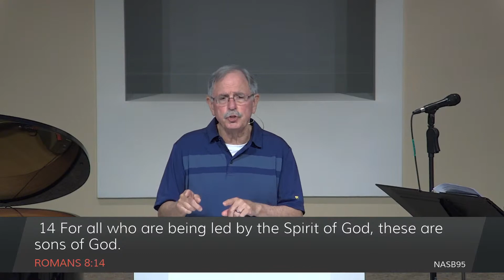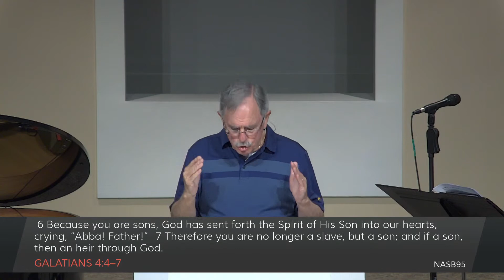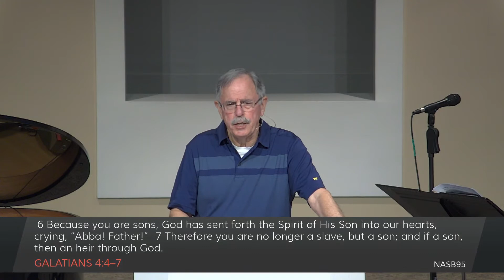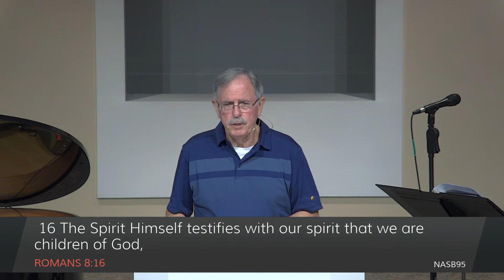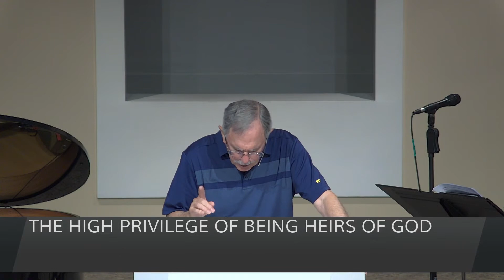Led by God's Spirit Pt. 2 - Romans 8:14-17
This message is by Ernie Godshall. It was delivered June 25th, 2023.